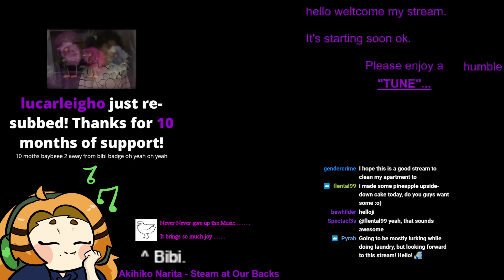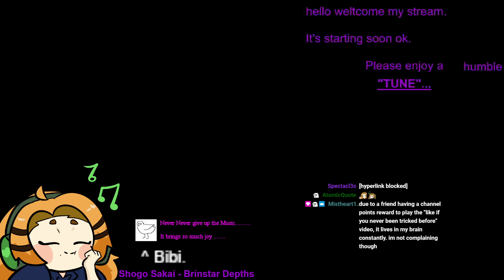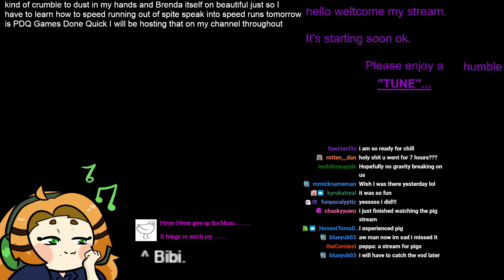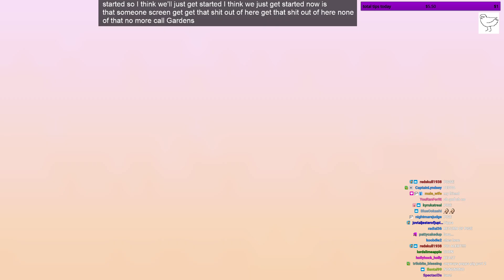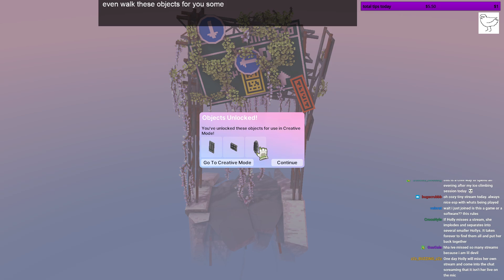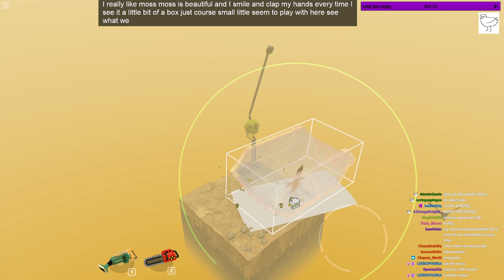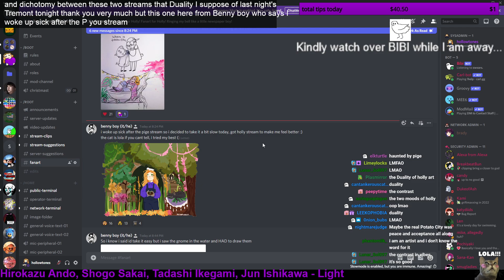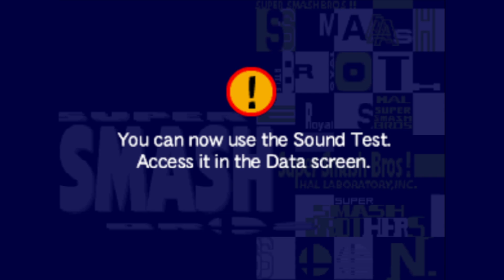Holly Streams Cloud Gardens (Part 1)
Original Broadcast: January 7th, 2022
Original Title: Let's Plant
A YouTube upload of Holly's stream of Cloud Gardens, uploaded by moderator staff.